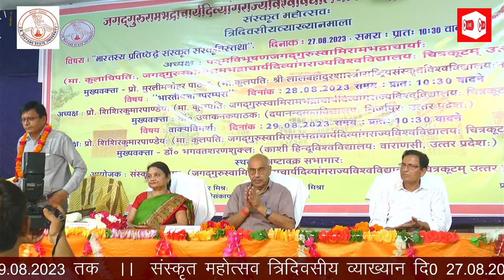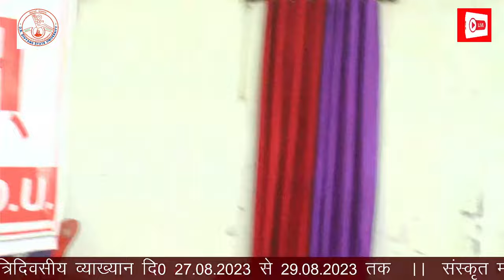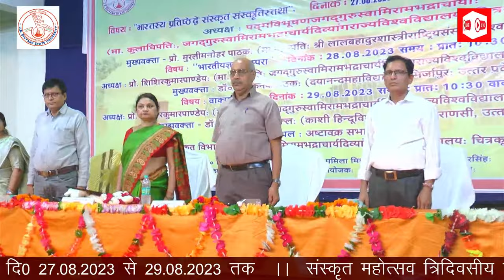Sanskrit Mahotsav 2023 || Jagadguru Rambhadracharya Divyang State University, Chitrakoot